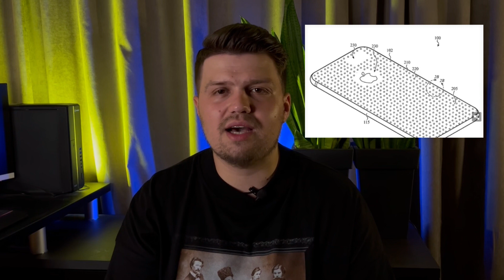Hillel News: Твіттер 2.0, SpaceX приймає на роботу підлітків, Apple бореться з чохлами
Розповідаємо новини минулого тижня: Apple більше не бажає бачити свої телефони у чохлах, було опубліковано рейтинг найбільш інноваційних компаній у світі, а SpaceX оголосила про найм 14-річного програміста.

00:00 — Вступ
00:26 — Apple проти чохлів
01:34 — Рейтинг інноваційних компаній 2023
03:52 — SpaceX найняла підлітка
05:19 — Твіттер 2.0
06:31 — Фінал